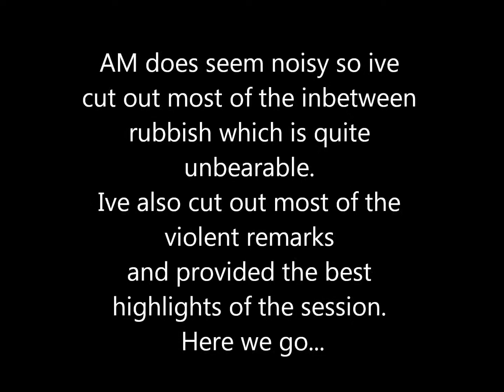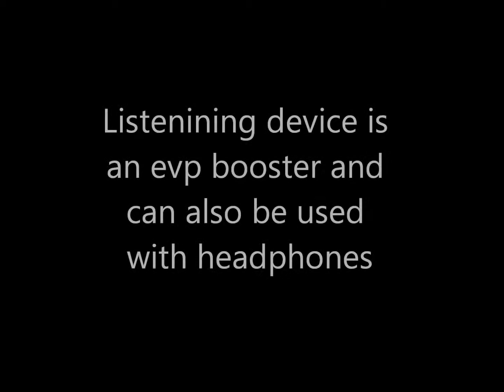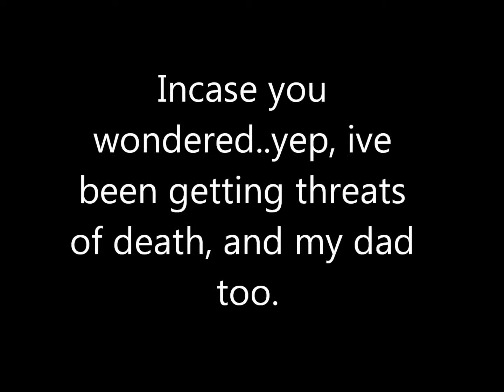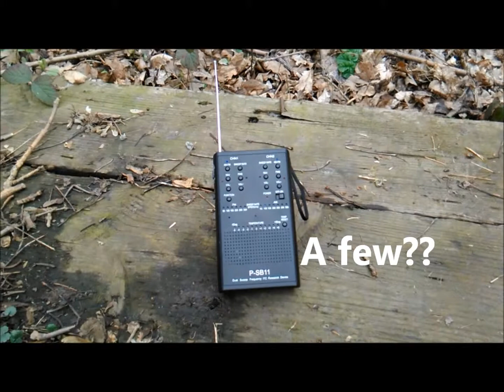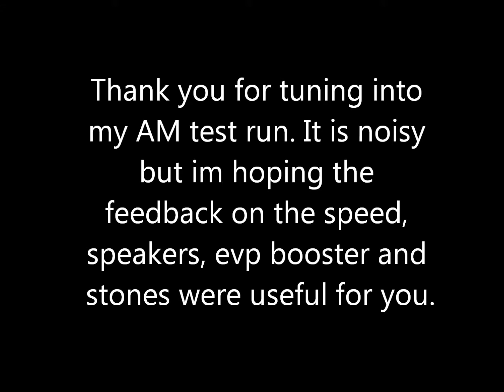Spirit box, Paranormal, testing the AM sweep. Albyns Farm (Hornchurch country park)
Ok, so to point out the obvious it seems that AM is quite noisy compared to FM. and to anybody who knows the P-SB11 im simply adjusting the antenna function on the side of the box to (AM/FM) then im switching the modes on the front of the box to AM or FM. on this occasion in running the AM modes and trying to iron out the flaws in it. FM can be run on either 50, 100, or 150 and still runs smooth, the AM doesn't, its very distorted. so after this session I realised that maybe what we should do is just slow the speeds down to the 200, 250, and 300 range. i'll try it out soon. but anyway, AM has its own magic and that's why I persist with it. in my experience it seems that the sentences are strung together different and im getting a totally different vibe. I guess we'll just have to see if im right or wrong as time goes on.